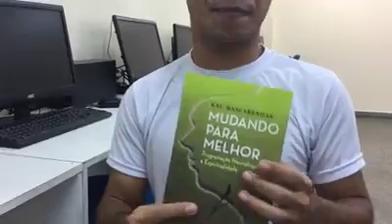Professor(a) Indica, nº 1 - 2017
Bom dia! segue nosso primeiro vídeo da série: "Professor Indica". Todos os meses convidaremos um professor ou professora para dar uma sugestão de leitura, nesta primeira edição quem dá a dica é Jonathas Meirelles Menezes.